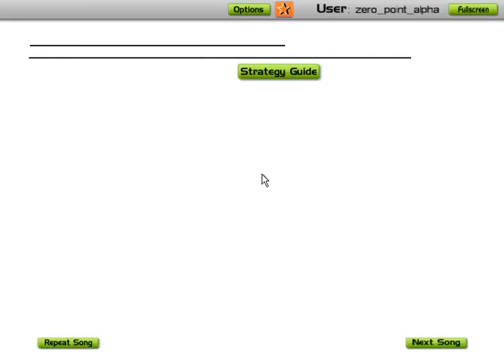Most boring ride in Audiosurf EVER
So I loaded up Julien K's "Technical Difficulties" into Audiosurf here recently, expecting a fun ride. Surprise surprise. Cork-screw half-way through.